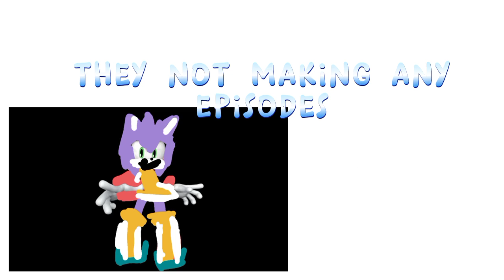ducktales is canceled 😞 [ft amy gren cruz sonic evil closed]